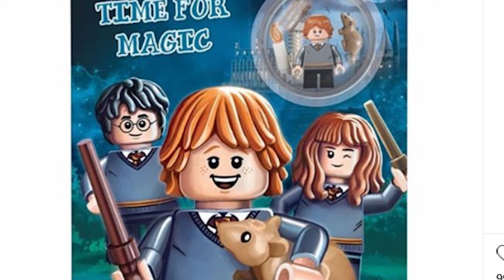Heti lego Hírek ep.13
A mai adásban fény derül a legújabb gyűjthető minifigura sorozatról, lesz szó az új HIdden side szettekről és egyéb érdekességekről. Lego hírek hétről hétre